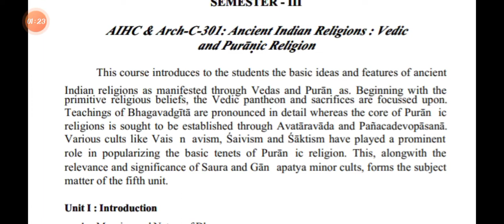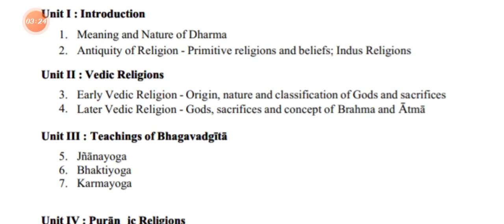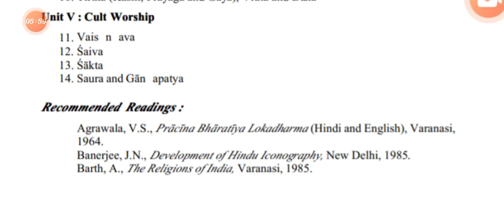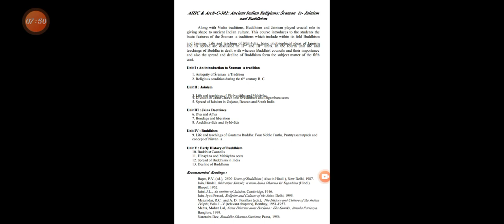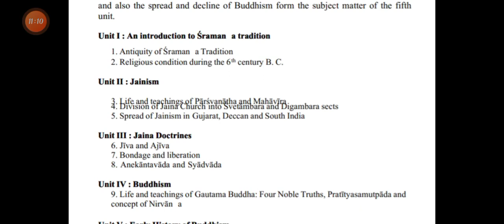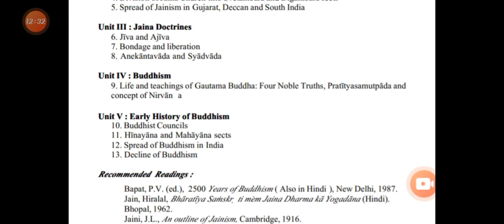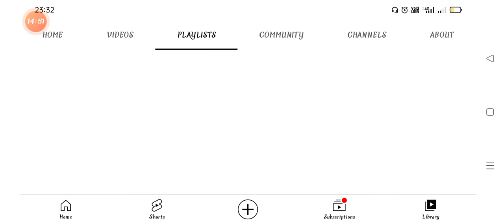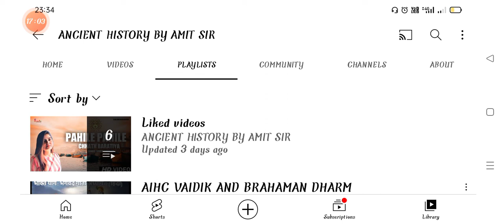AIHC BA 2nd Year Sem III Syllabus Discussion पाठ्यक्रम परिचर्चा